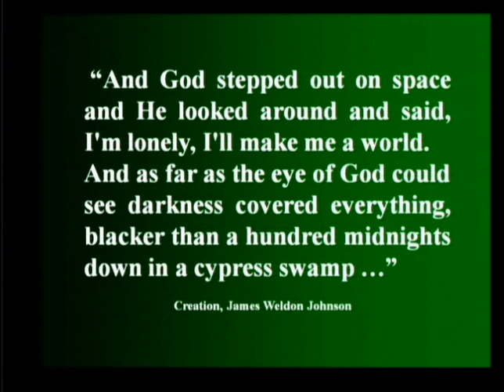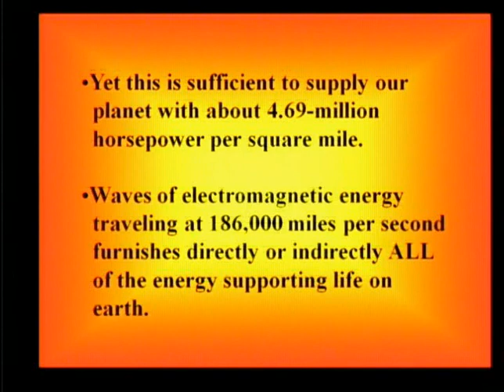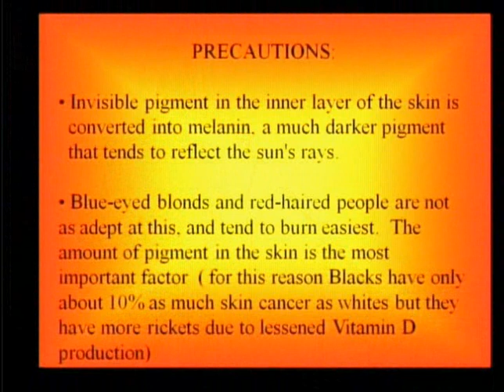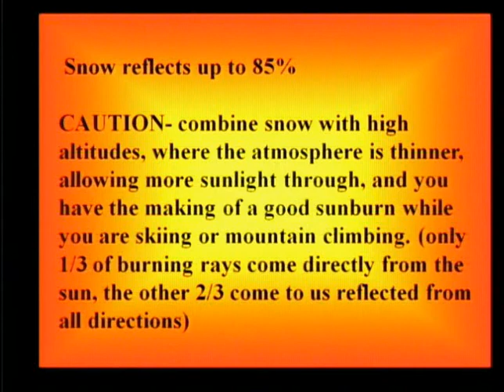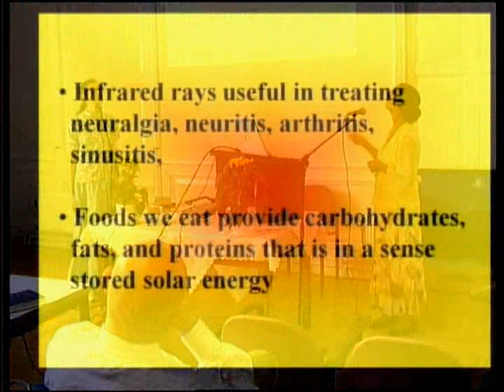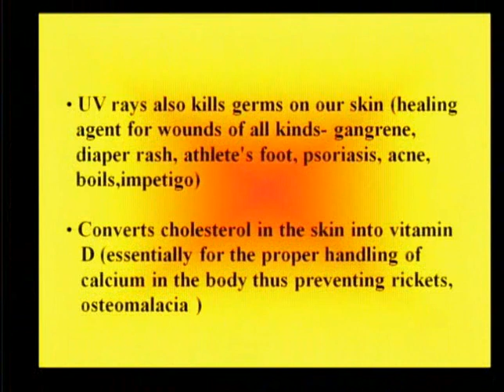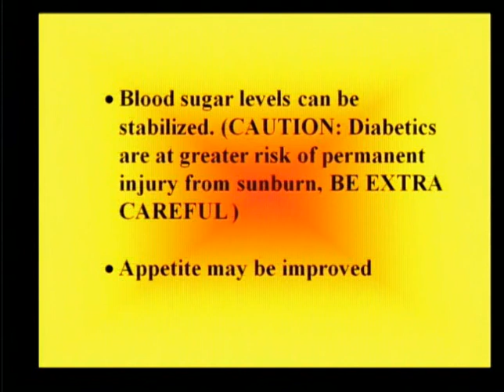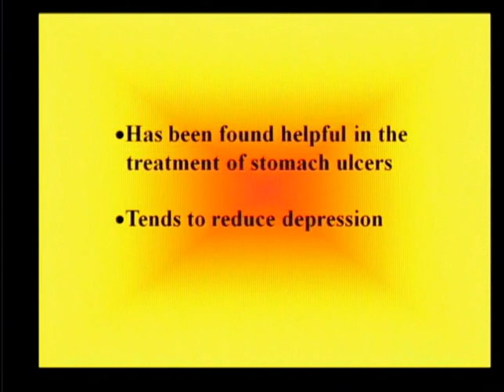Dr. Virginia Oden (3) - Der heilende Nutzen des Sonnenlichts